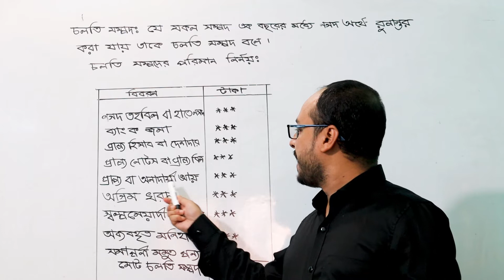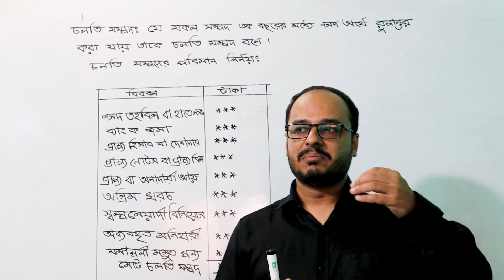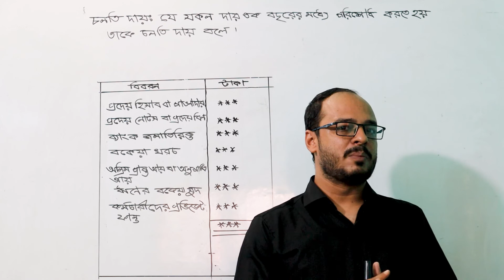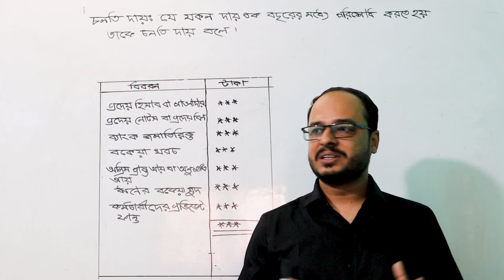HSC Accounting First paper chapter 4 - রেওয়ামিল ( Part.04 ) । চলতি সম্পদ ও চলতি দায় নির্ণয় ।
লিমন সরকার
প্রভাষক ( ৩৬ তম বিসিএস  )
হিসাববিজ্ঞান বিভাগ